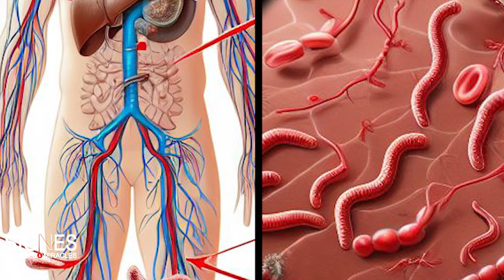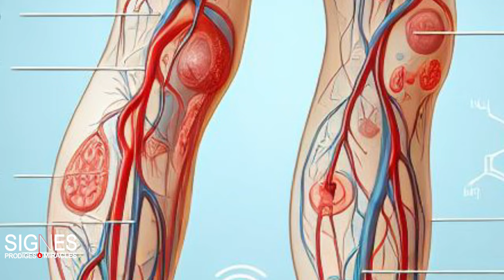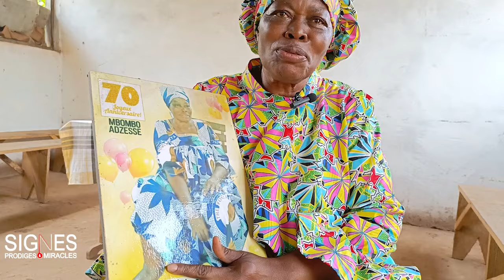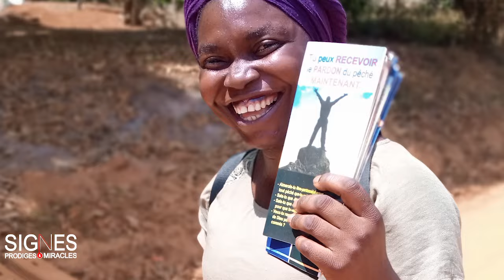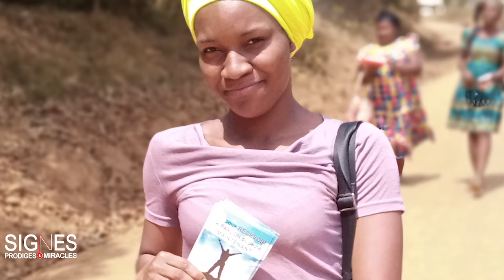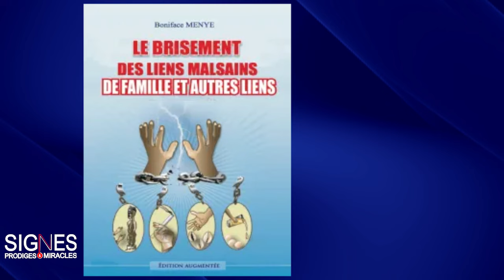SIGNES PRODIGES ET MIRCALES - MBOMBO NDZESSE CONSTANCE GUERIT DE L'ELEPHANTIASIS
La Communauté Missionnaire Chrétienne Internationale (CMCI) en Côte d'Ivoire présente : SIGNES, PRODIGES ET MIRACLES.